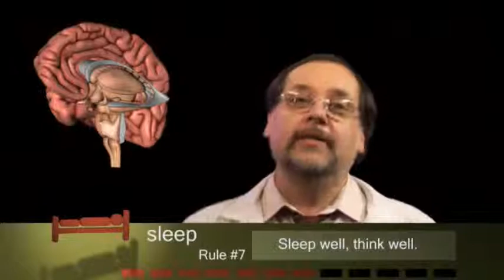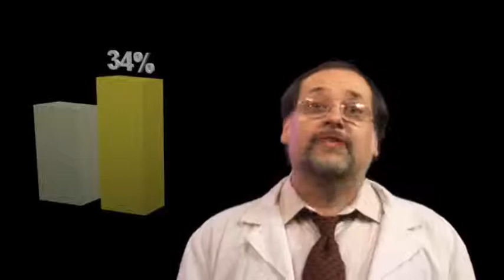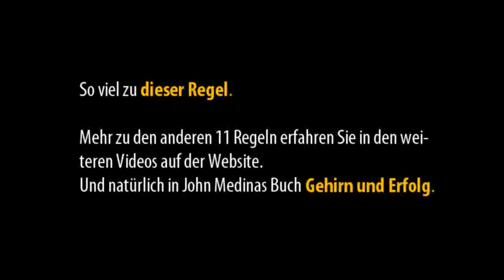Regel 7: Wer gut schläft, kann gut denken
Wissen Sie, was Ihr Gehirn braucht? Bieten unsere Schulen und unsere Unternehmen lerngerechte, kreativitätsfördernde Umgebungen? Wie weckt man Interesse, Begeisterung und Neugier  und wie schläfert man sie ein? Wie können wir erfolgreicher lehren, lernen, erziehen und anleiten?